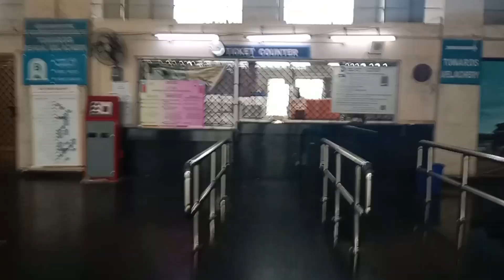train la thaniya travel 🤩vlog anjupalani travel train vlogger beautiful #2023